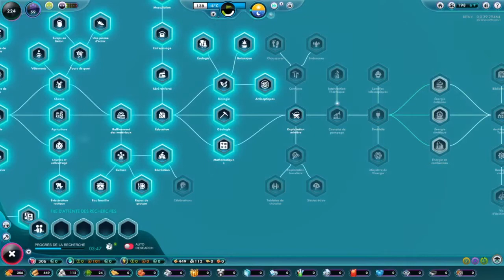THE UNIVERSIM - LET'S PLAY [FR] - ep7